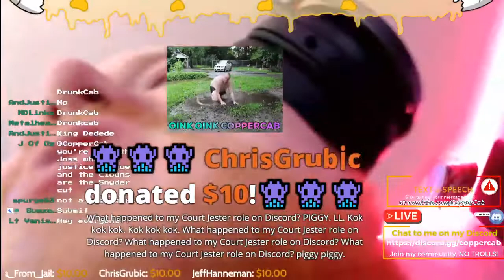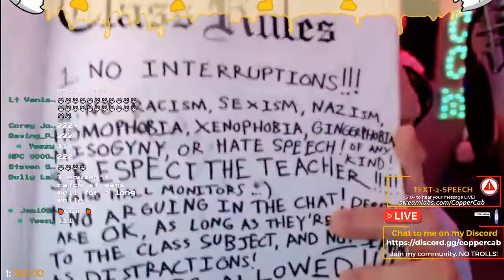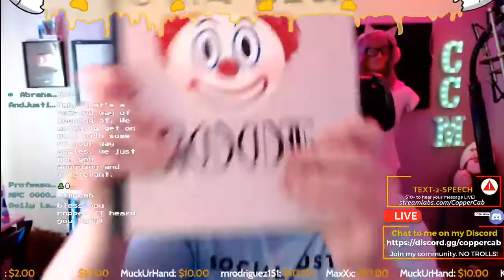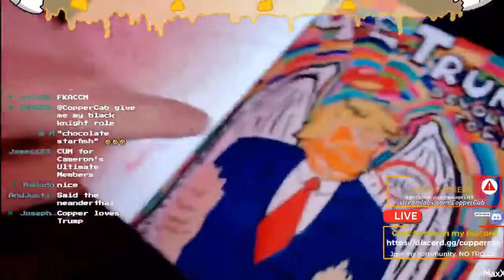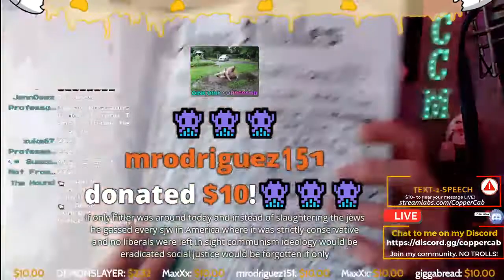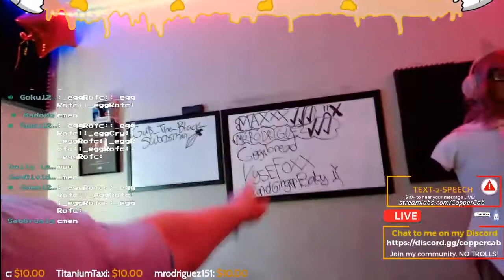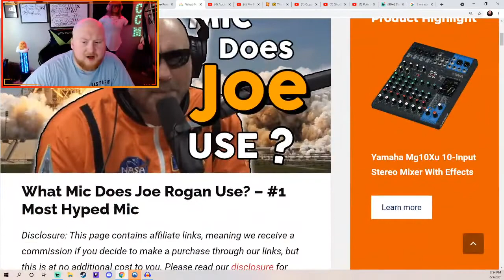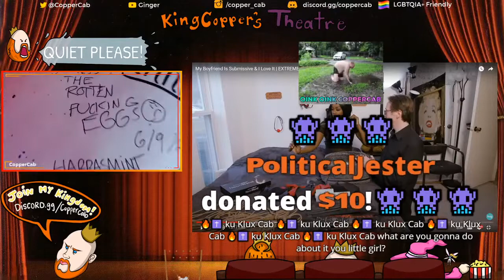Should Men Be Submissive 🤔💃🧎 [Deleted Coppercab Stream]